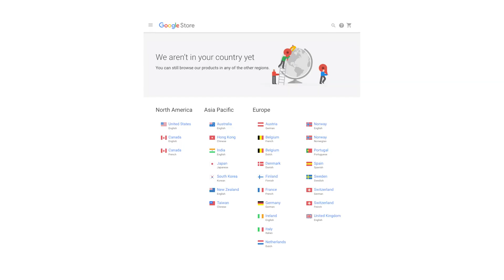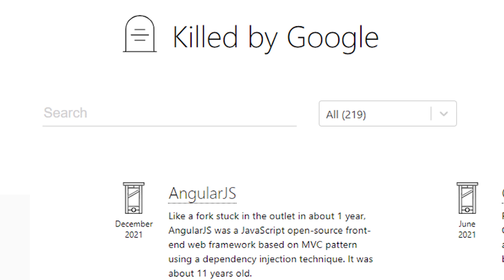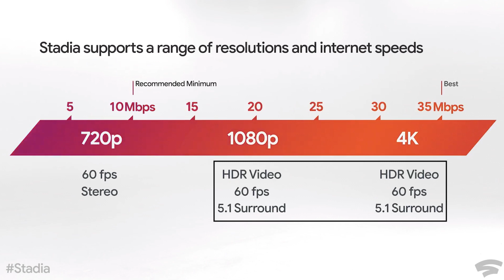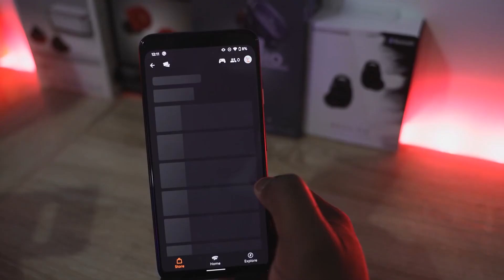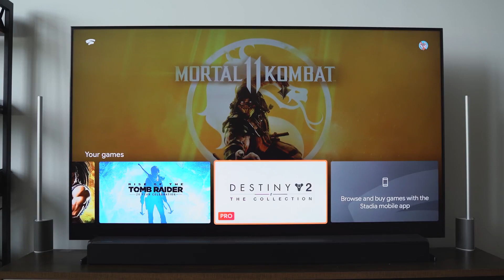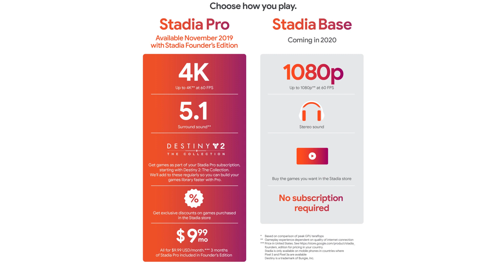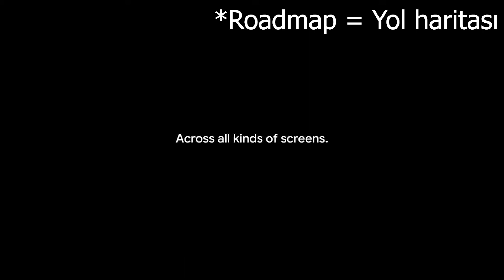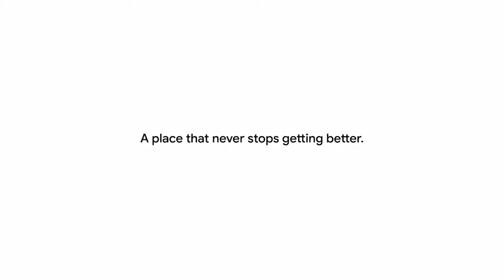GOOGLE STADIA | BEKLEMEMİZE DEĞECEK Mİ?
Henüz Türkiye'ye gelmese de Stadia'ya da bir göz atalım dedim.

Birbirinden farklı içeriklerin, daha kaliteli olarak çekilebilmesi için maddi destek sağlayabilirsiniz;

"Çok konuşma sadede gel" diyenler için bölümler aşağıdaki gibidir.
00:00 Giriş
00:36 Stadia'nın piyasaya çıkışı
02:07 Internet gereksinimi
03:10 Performans
03:40 Oyun içeriği
05:06 Üyelik tipleri
06:44 Stadia gamepad'i
07:58 Youtube entegrasyonu
08:35 Türkiye'ye ne zaman gelir?
09:32 Kapanış

Her hafta bir ya da iki video kanalda.
Twitch'te yayınlarıma da katılmayı ihmal etmeyin lütfen :)